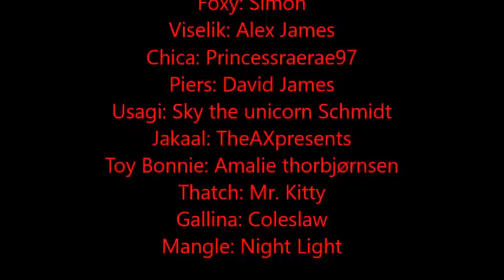Dying Fright Season 2 Episode 5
With the death of a friend the animatronics are outraged. Will they be able to avenge their friend? Or will they find it harder than they thought?

Give a hand to the amazing people who took the time to voice the characters! Check them out. (Those who don't have a link didn't care for one, didn't have one, or requested to be private. If any of you see this and want a link, tell me and I'll gladly add one)
Also characters with "Open role" aree free for you to audition for.

Toy Bonnie:
Thatch: Mr. Kitty
Bonnie: Michael "Mich2B" (dead character but still including)
Toy Freddy: Open Role

A Five Nights at Freddy's fan made series. Models: Splinks from Steam's sfm workshop. Drawkill's animatronics- ConfederateJoe overhaul by Ceilingpie on steam sfm workshop. Springtrap Red eye on Steam Workshop. Music: From the free Youtube music listings. Five Nights at Freddy's 1, 2, and 3 by Scott Cawthon. Anything not credited please tell me so I can give credit where it is due